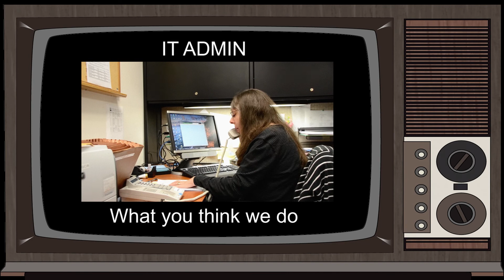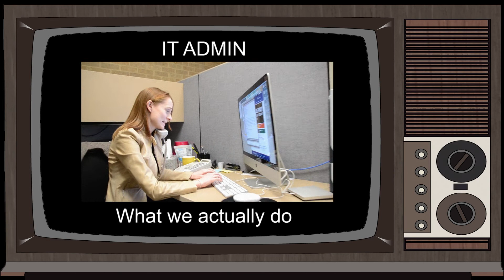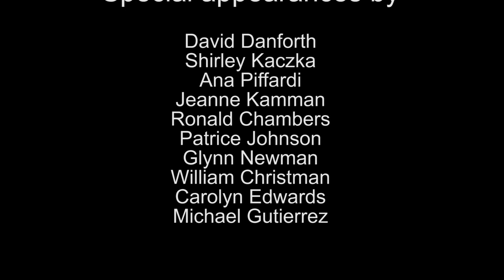Eastfield College Presents: EFCGetNerdy the Movie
Eastfield College's AV Tech/Instructional Tech & IT/Computer Support divisions take the lead during the week of February 22, 2016. Enjoy the 6 spoofs created for each department.